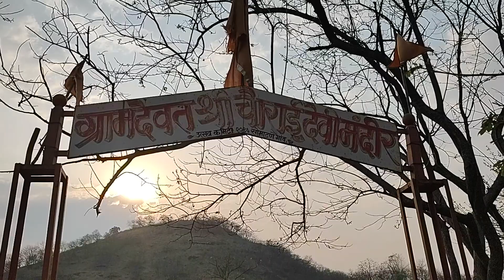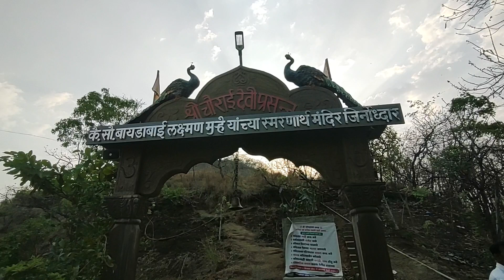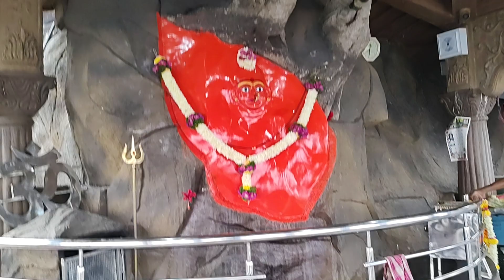देवी डोंगर ट्रेकिंग, Chourai Devi mountain trekking, सह्याद्री पर्वतरांग..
चौरई देवी मंदिर हे तळेगाव दाभाडे शहरा पासुन जवळच असलेल्या सह्याद्रीच्या पर्वत रांगेत असुन, सोमाटणे गावाची चौराई देवी ग्रामदैवत आहे, मंदिरा पर्यंत पोहोचण्यासाठी जवळ जवळ आर्ध्या तासाची डोंगर चढाई करून जाव लागत, आणि रस्ता हा संपुर्ण जंगलातून जातो, वरती गेल्यानंतर मन प्रसन्न करणार वातावरण आहे, मस्त असे मंदिर असून बसण्याचीही चांगली सोय केली आहे.
ट्रेकिंगला जाताना बरोबर पाणी & थोडेसे हलके फुलके खाण्यासाठी घेऊन जावे. वरती स्वच्छ्ता खुप आहे त्यामुळे तेथे कोठेही घान होणार नाही ही काळजी घ्यावी, नवीन रोपांची लागण केलेली आहे...जसे जमेल तसे प्रत्येकाने पाणी घालून झाडांची काळजी घ्यावी...
एका दिवसाच्या ट्रेकिंग आणि ट्रीप साठी हे ठिकाण खूप मस्त आहे...